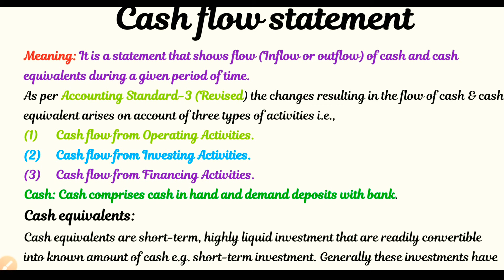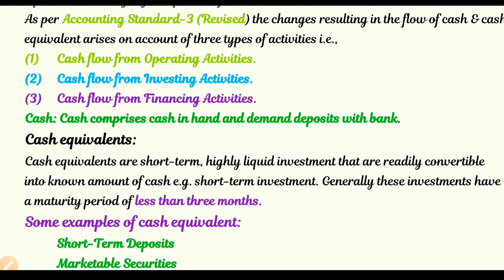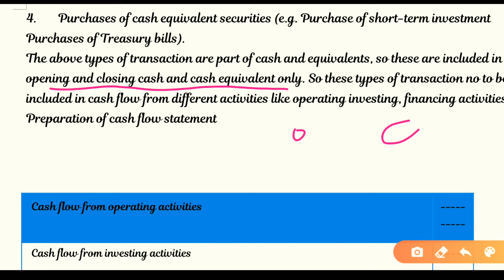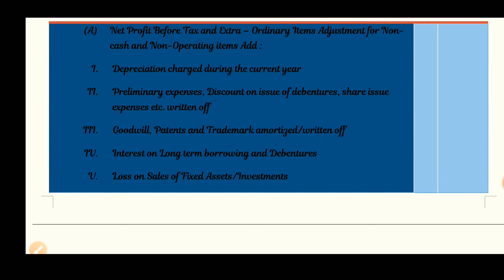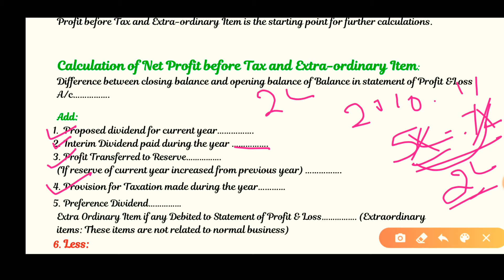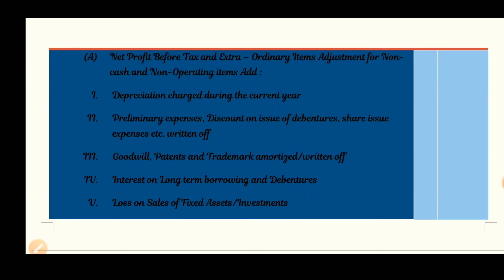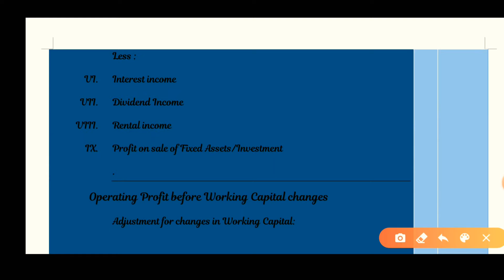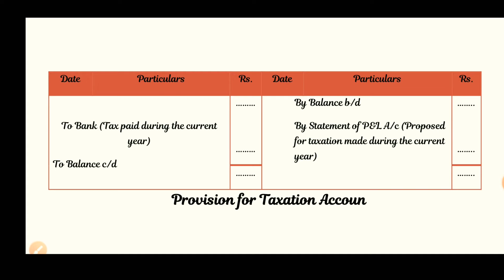#1 Cash flow statement|By Bhajan lal sir|for NET, Accountant and other commerce competition exam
in this lecture  i include theoretical portion of cash flow statement what is the meaning of cash flow and what is the meaning of cash flow statement part of cash flow statement how we prepare operating activity